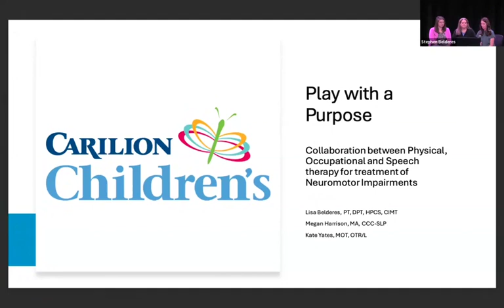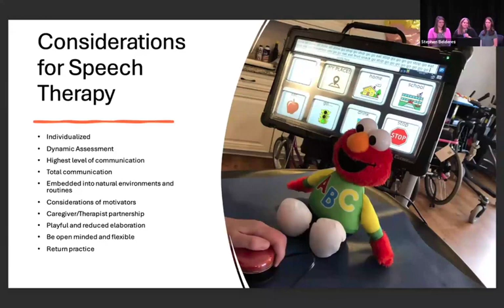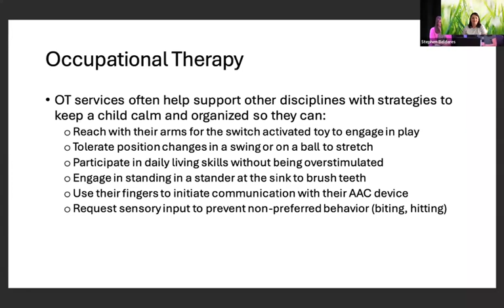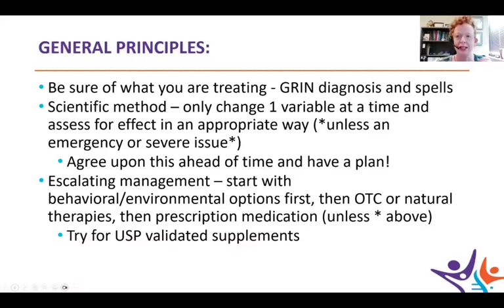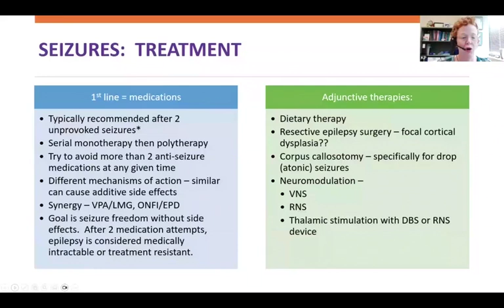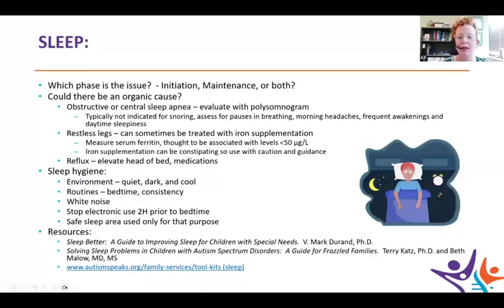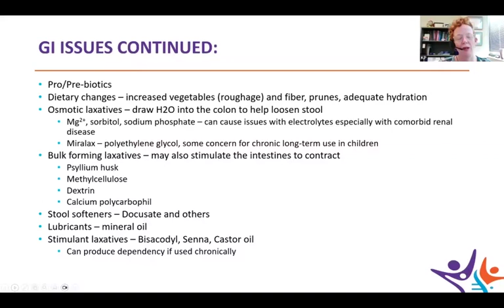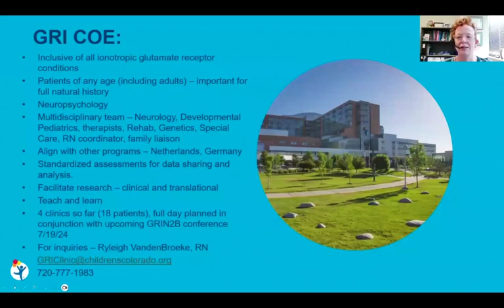GRI Medicine Cabinet - GRICON 2024